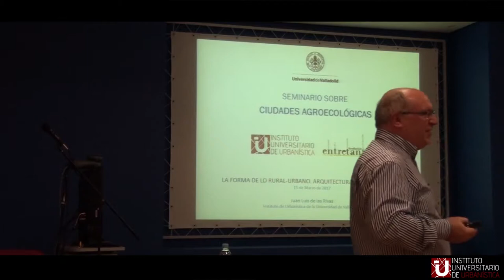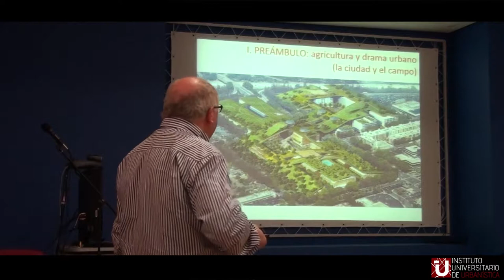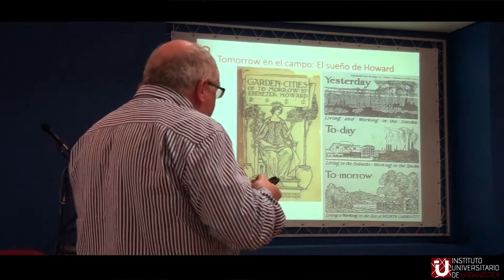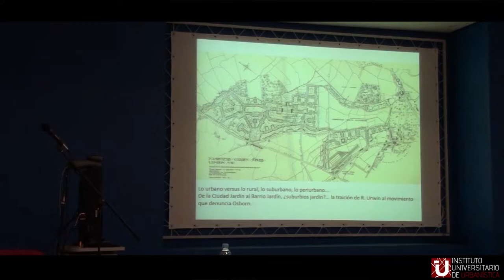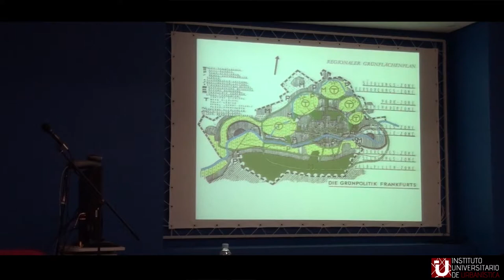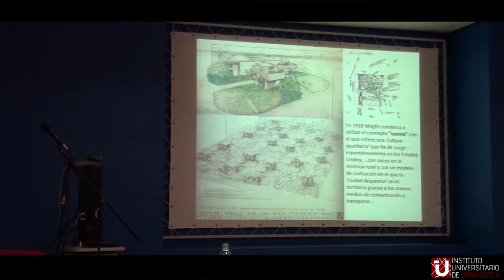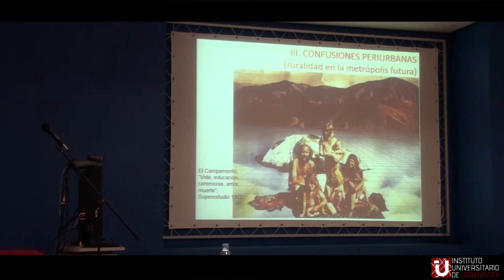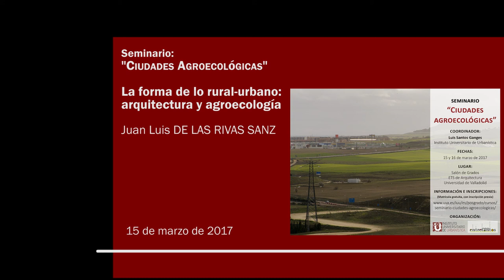04 - La forma de lo rural-urbano: arquitectura y agroecología.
04 - La forma de lo rural-urbano: arquitectura y agroecología. Juan Luis DE LAS RIVAS SANZ. (IUU Univ. Valladolid)